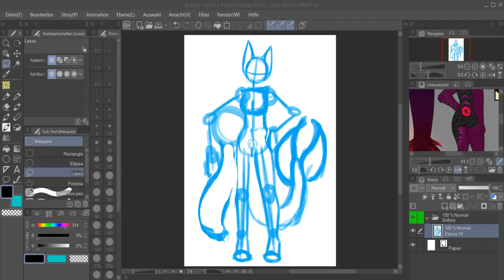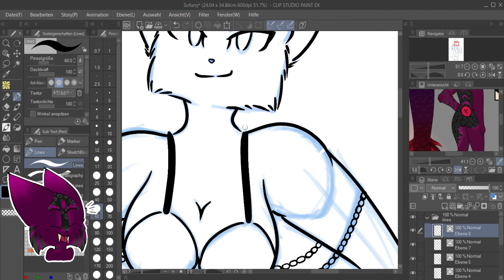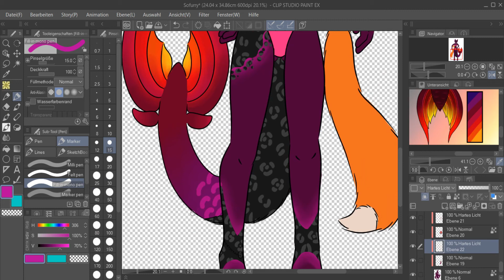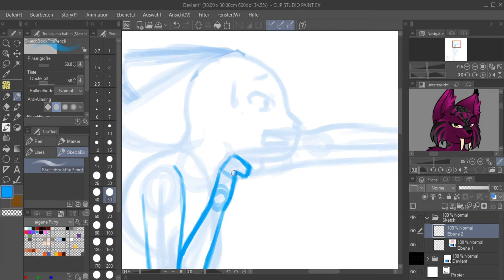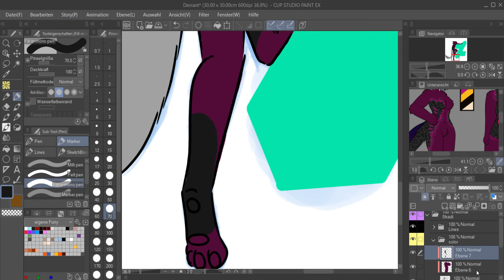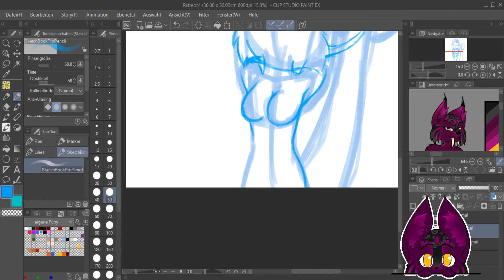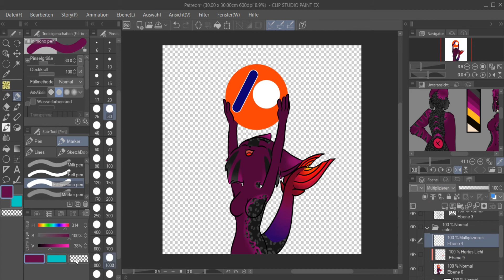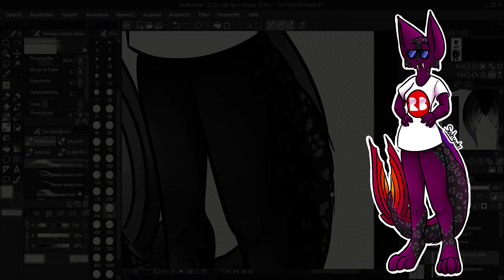Social Media - Speedpainting #008 (Part 2)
Ein neues Video. Sorry, hat dieses Mal etwas länger gedauert. Das Leben hat einfach vorrang und. möglicherweise. hatte ich zwischendurch keine Lust daran zu arbeiten. XD
Aber ich hab es geschafft und hoffe es gefällt euch.

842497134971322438